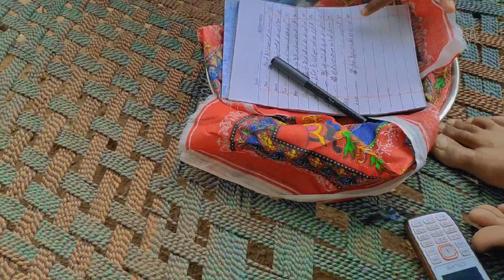Marriage culture in Cholistan | Traditional marriage in Village | desi village Vlog | desi shadi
how do people get marriage in desert Rohi Cholistan and that's how they travel
in the sand to celebrate there wedding watch all this information in my dacomentry video.

1 Millions On TikTok
100k Followers on Facebook
30k on YouTube